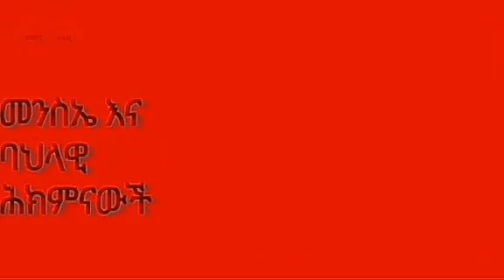መሠረታዊ የአይን ችግሮች እና መፍትሄዎች ||ዶክተር ለራሴ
ዶክተር ለራሴ
የ74 እና ከዝያ በላይ በሽታዎች መንስኤ እና ባህላዊ ሕክምናውች
                              Playlist videos
3. ለጎልማሶች ከ102°F ለልጆች ደግሞ ከ103°F  በላይ ትኩሳት ካላቸው ከባድ ችግር አለ!!ስለ ትኩሳት መንስኤ እና ህክምና ⏰2 months ago
4. የልብ በሽታ ከሚፈጥሩት ዋነኛ መንስኤዎቹ እንዴት ከፍተኛ የኮልስትሮል መጠን ነው /ስለ ኮልስትሮል መንስኤ እና ህክምና ⏰2 months ago
5. አስም ከዘር ወደ ዘር ከዘር ወደ ዘር ስለ አስም በሽታ መንስኤ እና ባህላዊ ሕክምና ⏰2 months ago
6. ወልጋዳ ቁመና፣ ከእግር ጋር ተመጣጣኝ ያልሆነ ጫማ፣ ወልካፋ አረማመድ፣ ከባድ ነገርን በወጉ አለማንሳት፣ እና እነዚን የመስል መንስኤዎችን ይበልጥ ይጠንቀቁ። ⏰a month ago
7. ነስር በጠጪዎቸ መንደር የተለመደ ክስተት ነው!! ስለ ነስር መንስኤ እና ባህላዊ ሕክምናውች ⏰a month ago
17. የ74 እና ከዝያ በላይ በሽታዎች መንስኤ እና ባህላዊ ሕክምናውች ስብስክራይብ በማደረግ ሌሎች መረጃውችን ያግኙ ⏰2 weeks ago
ስብስክራይብ በማደረግ ሌሎች መረጃውችን ያግኙ
ጠ/ሚ ዶ/ር አብይ አህመድ ለዲያስፖራው ያደረጉት አስገራሚ ንግግር ለመጀመሪያ ጊዜ መድረክ ላይ ዘፈንኩ አዲስ ምጣድ እንዴት ነው ሚሟሸው? 10 በአለም ላይ የተከሰቱ አስደንጋጭ... አሁን አሁን ላይ መፀሀፎችን ከማበብ ለምን እራቅን እኛ እና ንባብ ለምን ተራራቅን?? መሰቀል አደባባይ የ ኦርቶዶክስ የተዋህዶ ብቻ ነዉ ጉድ ነው ዘንድሮ || Seifu On Ebs ከክርስቶስ ፍቅር የሚለየኝ ማን ነው? የ ፋኖ ድል እንደቀጠለ ነው የእመቤታችን ድንግል ማርያም የስደትዋ ነገር /በጉባኤ የተሰጠ ... የ ጽጌሬዳ አበባ እና እኛ ምን አገናኘን…. መጋቢ ሃዲስ ... ትምህርት ቤት ውስጥ ተማሪዋች በኪኪ እየተዝናኑ አስቂኝ እና አስደሳች የበዓል ቆይታ ከአባቶች ጋር... እንደዚህ ሰው ጁንታ ላይ ማንም አልዘመተም! Ep ሳሮን አስገራሚ መልስ ሰጠች - 9PX-ETHIOPIAN FUNN... አጭር ማብራሪያ | ከዩቲዩብ ገንዘብ የሚከፈለን መቼ እና እንዴት ነው? የወንዶች ትዝብት! በመጀመሪያ የፍቅር ቀጠሮ ሴቶች ላይ የምንታዘባቸው ነገሮች

ያለምንም ስፖርት ቦርጭን ለማጥፋት🔥ቀላል አማራጭ🔥,ስለ ሴጋ እስከዛሬ ያልተሰሙ ጥቅም ጉዳት እና መፍትሄዎች,ሰውነታችሁ ያለበትን ችግር የሚናገሩ 8 ምልክቶች 🔥 በጊዜ ልታውቋቸው የሚገቡ 🔥,ቦርጭ እና ውፍረትን ለማጥፋት በጣም ጠቃሚ 11 ምግቦች  🔥 ቡና ጠጡ 🐬ተአምራዊው የነጭ ሽንኩርት ውሀ 11 አስደናቂ የጤና ጥቅሞች 🔥 ዛሬውኑ ጀምሩት!!! 🔥,ከበላችሁ በኋላ ወዲያው ፈፅሞ ማድረግ የሌለባችሁ 8 ነገሮች 🔥 አንዱ ገዳይ ነው 🔥,የልብ ጤና አደጋ ውስጥ መሆኑን ጠቋሚ 8 ምልክቶች 🔥 ላብ ያስቸግራችሗል? 🔥, የፌጦ 11 በጣም አስደናቂ የጤና ጥቅሞች 🔥 የመርሳት ችግር ያሳስባችኋል? 🔥 [ ከውፍረት እስከ ካንሰር ],ውሀን ስትጠጡ በየቀኑ የምትሰሯቸው 7 ስህተቶች 🔥 ሊገድልም ይችላል 🔥,የሙዝ ብዙ ያልተነገሩ 8 አስደናቂ የጤና ጥቅሞች 🔥 ልጣጩም ብዙ ይጠቅማል !🔥